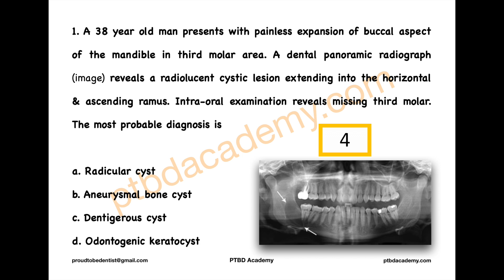20-20 Series - Part 15 | 1 MCQ - 20 Seconds Timer | Key With Explanations | Test Your Speed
Homework Question Key: Keratin.